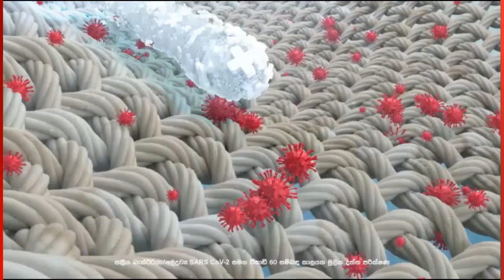සීමා පනින ඉන්දීය ධීවර ගැටුම